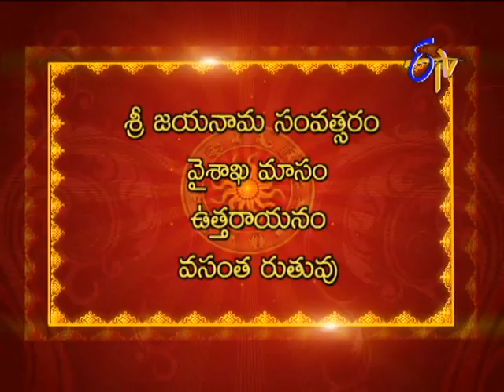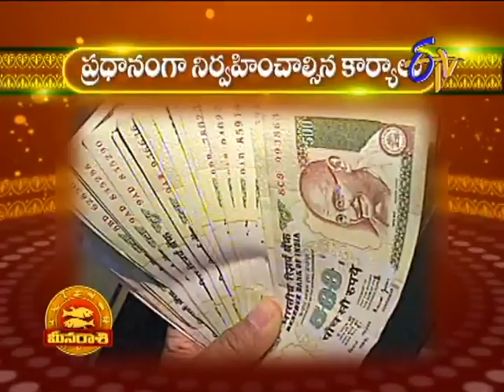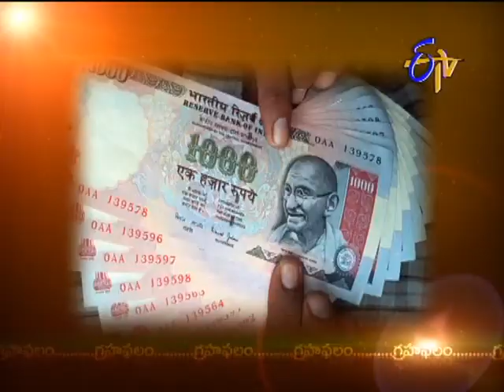Subhamastu - శుభమస్తు - 19th May 2014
Subhamastu --19th May 2014